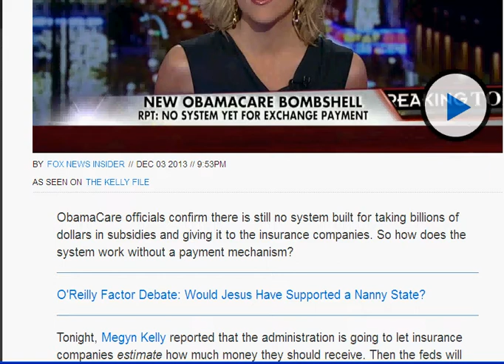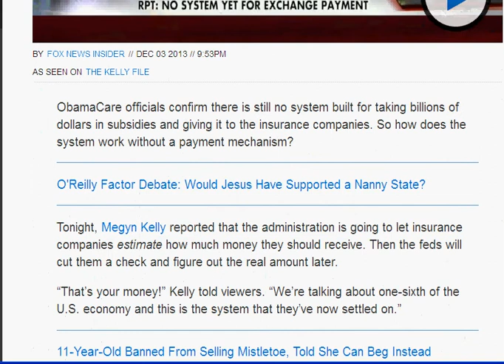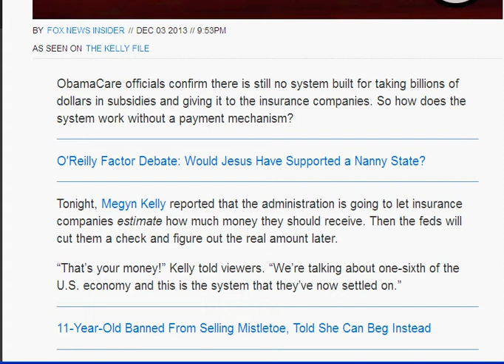Obamacare Fraud And Scams! Honor System For Insurance Companies What Could Possibly Go Wrong?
More crazy stuff about this Obamacare scam.